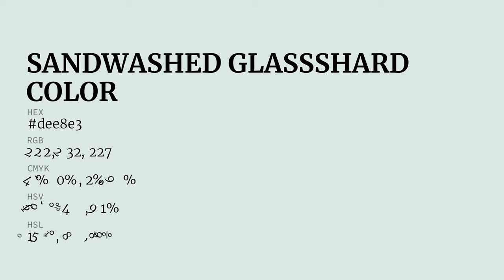Sandwashed Glassshard color dee8e3 hex color - Grey color - Warm color dee8e3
What color is Sandwashed Glassshard ? dee8e3 hex color - Grey color - Warm color dee8e3

Hex dee8e3 Color Code is also known as Sandwashed Glassshard color.

Hex dee8e3 Color code in RGB color code model is created after adding 87.06% red color, 90.98% green color and 89.02% blue color.
Hex dee8e3 Color code in CMYK color (process color) code model is generated after subtraction of 4% cyan, 0% magenta, 2% yellow and 9% black.